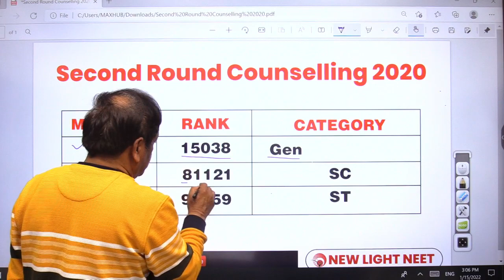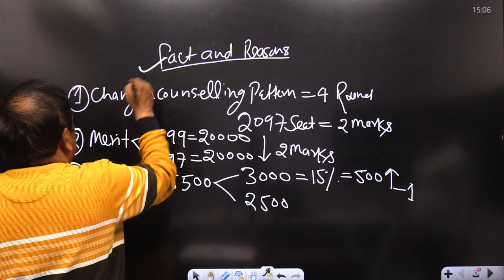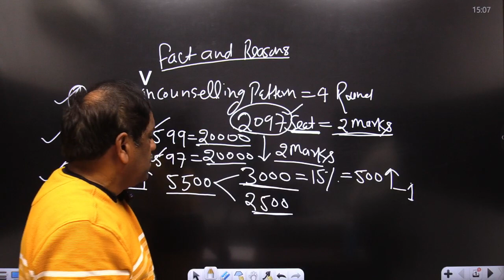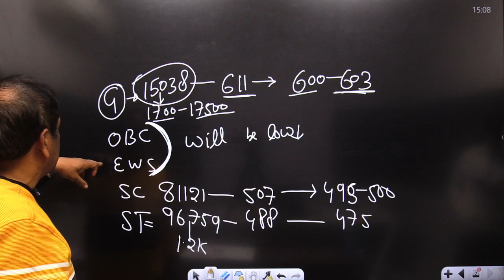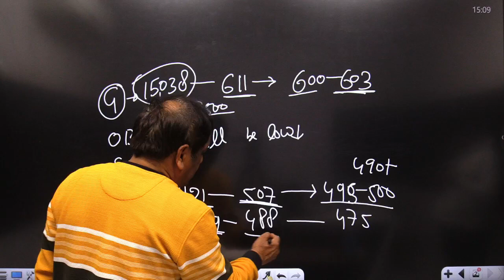IMPORTANT INFORMATION NEET (UG)2021 COUNSELLING | ALL INDIA QUOTA CUTOFF WITH REASON